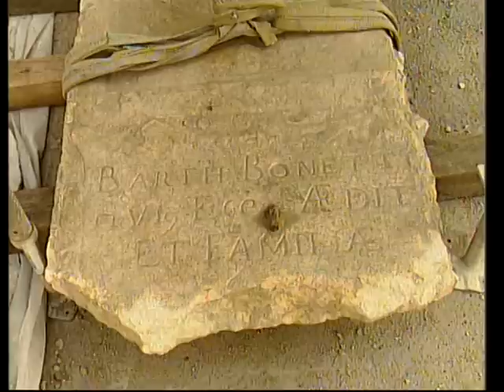Archeologia in Santa Maria Maggiore a Trento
Archeologia in Santa Maria Maggiore a Trento (servizio andato in onda su TELEPACE).